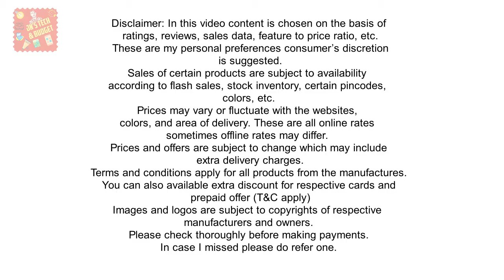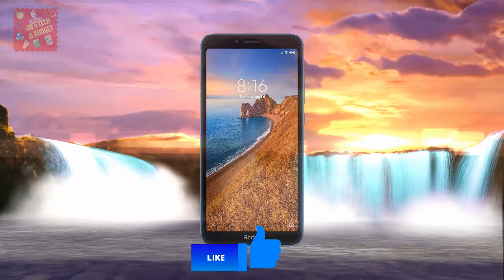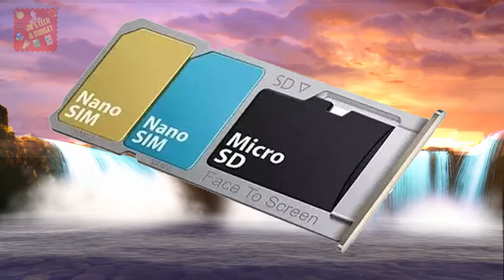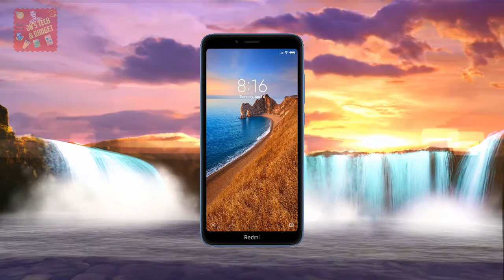Budget king Mobiles (Redmi 7A, Realme C2 and Redmi 8A) Outline and Overview.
My name is Jayan James I like to bring the Budget king Mobiles (Redmi 7A, Realme C2 and Redmi 8A) Outline and Overview.
Please click the smart buy link below to make an easy purchase.
Suggestions will be appreciated.
Sales of certain products are subject to availability according to flash sales, stock inventory, certain pincodes, colors, etc.
Prices may vary or fluctuate with the websites, colors, and area of delivery. These are all online rates sometimes offline rates may differ.
Prices and offers are subject to change which may include extra delivery charges.
You can also available extra discount for respective cards and prepaid offer (T&C apply)
Images and logos are subject to copyrights of respective manufacturers and owners.
Please check thoroughly before making payments.
In case I missed please do refer one.

Please click the smart buy link below to make an easy purchase. (Prices may fluctuate.)

1. Redmi 7A